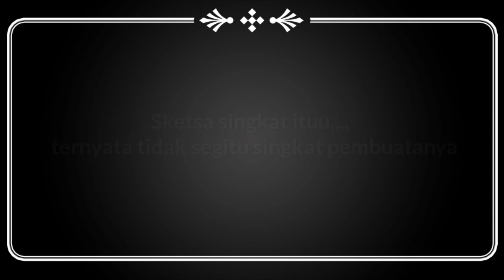Video Lucu - Maling Gagal! XD!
MALING GAGAL!

Heys guys😁 jumpa lagi 😊 di video "Maling Gagal" :v :D . Ini cuma video sebagai hiburan saja😊😆 .